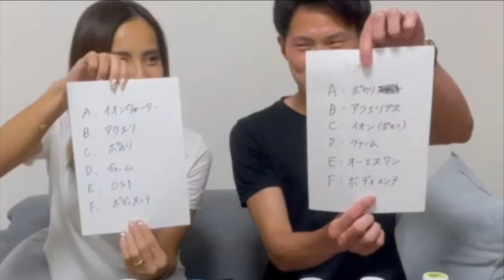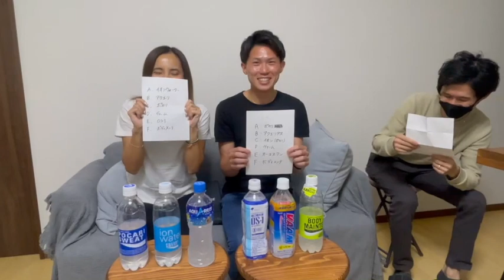【高久龍vs佐野千晃】利きスポーツドリンク対決！！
Tちゃんねる

利きスポーツドリンクやってみました(^^)
『そんなの簡単でしょ？』と思った、そこのあなた！
意外と難しいので、ぜひ挑戦してみてください。笑

アクエリアス
アクエリアスゼロ
ポカリスエット
イオンウォーター
OS-1
ボディメンテ

佐野さん、ありがとうございました♪

○ちゃーちんこと佐野千晃さんのチャンネルはこちら！

○仕事のご依頼はこちらからお願い致します ！